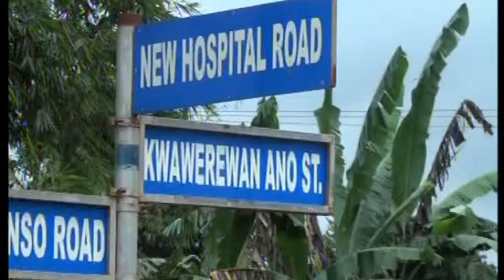TARKWA HOSPITAL POOR ROAD 1